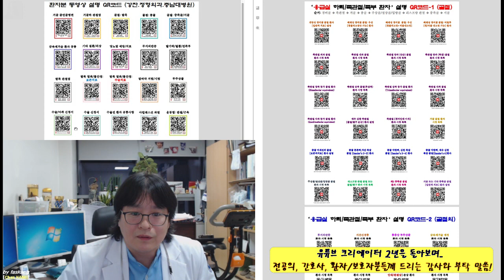471.(환자/보호자, 전공의, 간호사분들께) 감사와 부탁 말씀을 드립니다: 유튜브 제작 2년을 돌아보며… [강찬.정형외과.충남대병원.Chan KANG]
Chan KANG
Orthopaedic Surgery